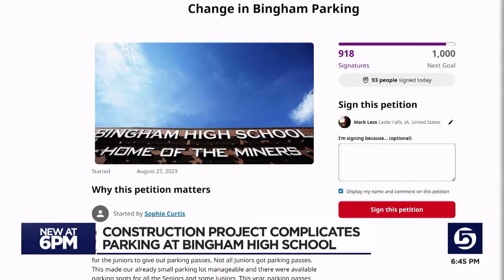Bingham High seniors petition due to school parking shortage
Some Bingham High School seniors in South Jordan, say a new parking policy for students is now preventing them from finding open stalls.